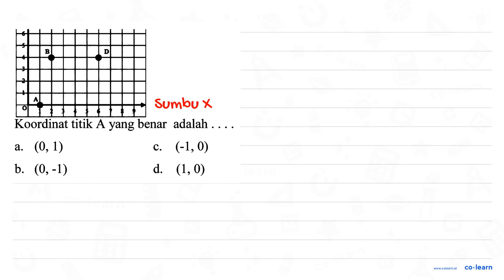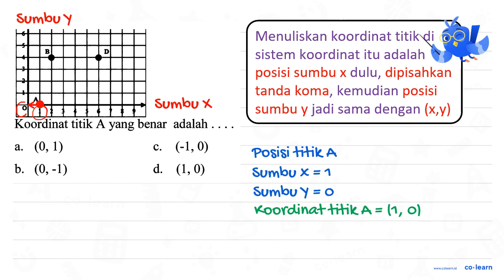8 Koordinat titik A yang benar adalah (0, 1) (-1,0) a. C (0, -1) d. (1, 0) b.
8 Koordinat titik A yang benar adalah (0, 1) (-1,0) a. C  (0, -1) d. (1, 0) b.

Topik atau Materi: Menentukan Koordinat Cartesius suatu benda - Sistem Koordinat - Geometri - Matematika Kelas 6 SD -

Sumber Soal: Matematika SD koleksisoalsd.blogspot.com  , N/A

00:00 : Bedah Soal
01:00 : Konsep, rumus dan pengertian Menentukan Koordinat Cartesius suatu benda
01:18 : Langkah penyelesaian soal
00:39 : Jawaban akhir
01:09 : Penutup